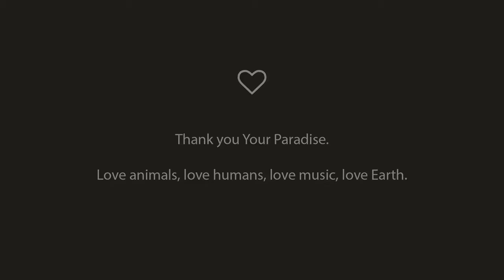VLOG - WE WENT TO FIJI - Best New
Edit by Kane Vato, Music by Aidan Bega and Kane Vato